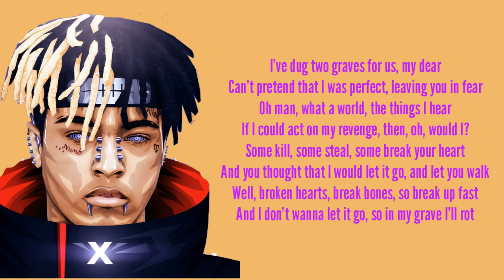XXXTentacion "Garette's Revenge" Lyrics